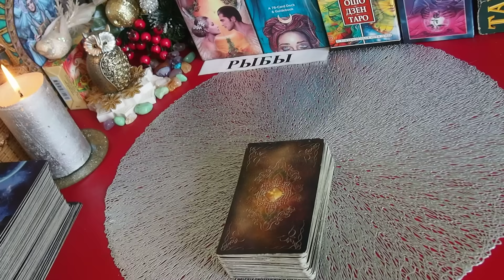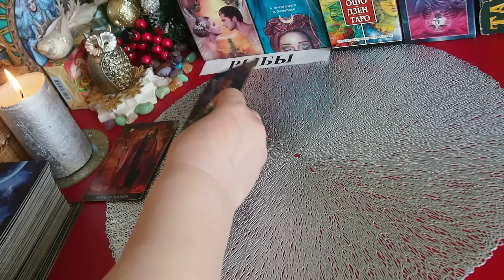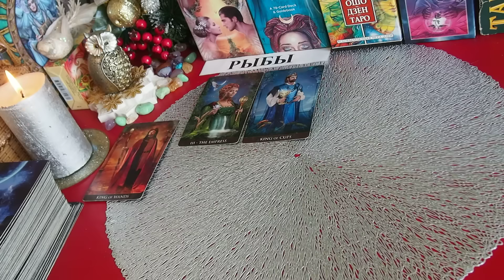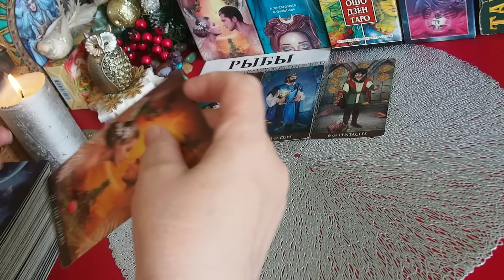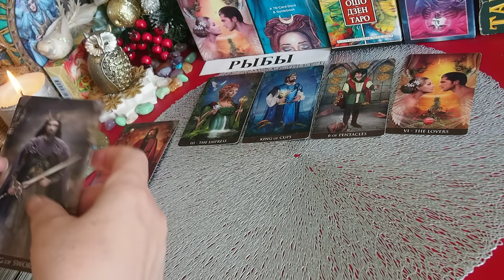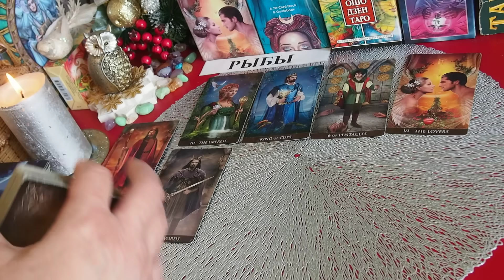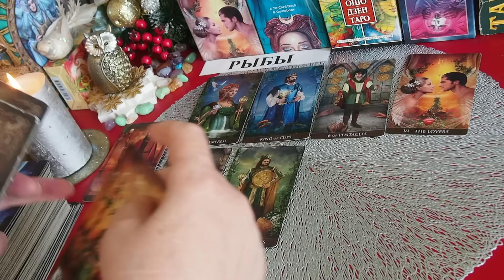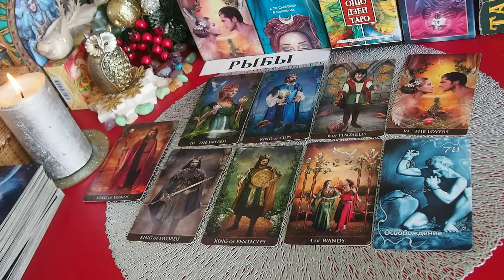РЫБЫ. ПРОГНОЗ на ОКТЯБРЬ 2023 года. ТАРО. Татьяна Шаманова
РЫБЫ.  ПРОГНОЗ на ОКТЯБРЬ 2023  годА. ТАРО. Татьяна Шаманова . Что будет? СОБЫТИЯ. СЮРПРИЗЫ, СОВЕТ ТАРО
Курс Таро  ПО ИНДИВИДУАЛЬНОМУ ОБУЧЕНИЮ:                                      Обучение состоит из двух этапов. Первый этап - приобретение полного пакета моих видео- уроков, который состоит из Старших и Младших арканов, Придворных карт и Базового курса стоимостью 4800 рублей.      На самостоятельное ознакомление данной информации даётся месяц.      После этого периода проводится совместное обсуждение полученных знаний и разбор вопросов.
После обсуждения начинается второй этап обучения. Встречи три раза в неделю по два часа в живую по Скайпу, Зуму и плюс переписка. Период обучения месяц - итого встреч будет 12. В некоторых случаях из-за разницы во времени — индивидуальный график.  Будем подробно практиковаться на раскладах, схемах расклада. Также  освоение методики как правильно формулировать вопросы, использование трансовых вхождения в поток и т.д.
Обязательно будут домашние задания по практике раскладов и их трактовке.
Стоимость второго этапа обучения 30000 рублей.
Оплата второго этапа возможна частично - 50% за первую половину месяца, а потом остальное.
Если у вас есть вопросы - пишите. Я всё объясню.

ОБЬЯВЛЕНИЕ! Чтобы не потерять со мной связь в случае непредвиденных ситуаций – прошу вас зарегистрироваться: - в моей страничке ВКонтакте по ссылке - на Яндекс Дзен – ссылка Телеграм (Татьяна Шаманова Таро) – ссылка